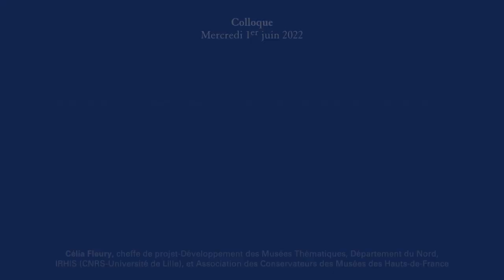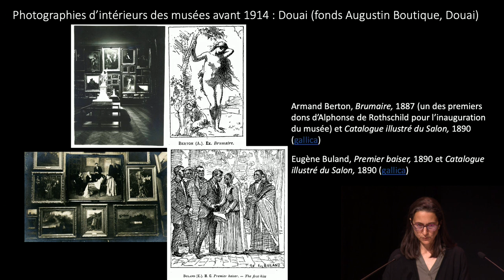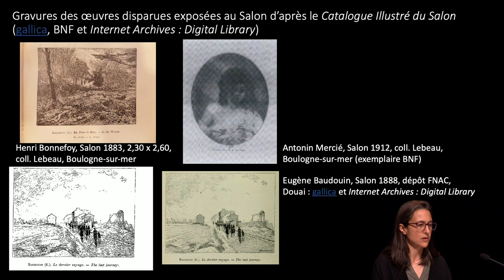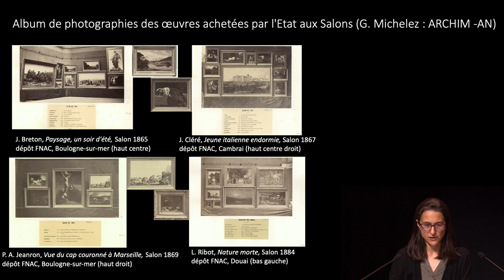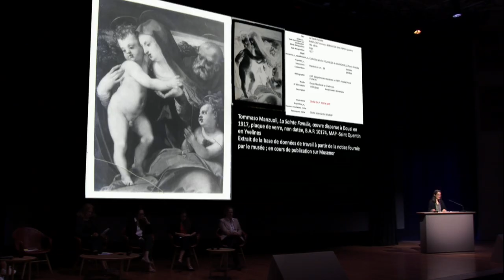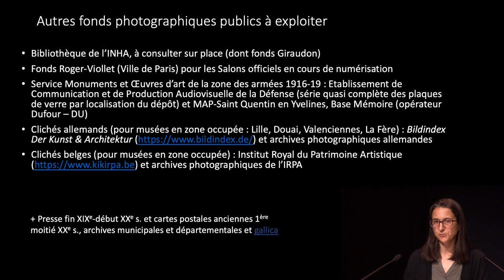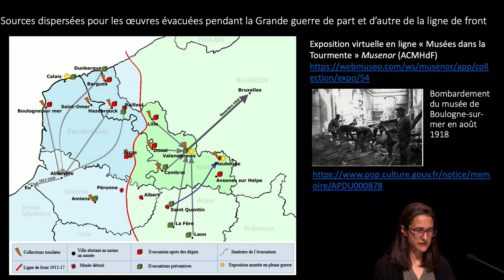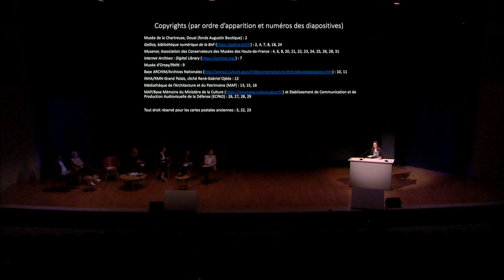(8/12) Colloque : « Sur la piste des œuvres disparues en temps de guerre (1870-1945) »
Rediffusion du colloque « Sur la piste des œuvres disparues en temps de guerre (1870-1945) » enregistré le 1er juin 2022 à l'Auditorium Michel Laclotte.

8ème partie : « Rechercher des visuels d’œuvres disparues ou manquantes » par Célia Fleury, cheffe de projet-Développement des Musées Thématiques, Département du Nord, IRHiS (CNRS-Université de Lille), et Association des Conservateurs des Musées des Hauts-de-France.

La possibilité de retrouver des œuvres disparues est devenue de plus en plus présente au fur et à mesure de la réapparition, notamment sur le marché de l’art, d’objets d’art déclarés « manquants » dans les collections des musées. Dans le cadre du deuxième récolement décennal des collections (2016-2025), le musée du Louvre a entrepris de récoler, sur pièce et sur place, tous les biens inscrits sur ses inventaires. À l’occasion de ces travaux de vérification et de localisation des œuvres, effectués par les équipes scientifiques du musée, des recherches ont pu être menées sur la catégorie de biens disparus ou « présumés détruits » lors des conflits mondiaux du 20e siècle. Cette journée permettra de donner un éclairage historique sur ces périodes de guerre, en évoquant la mise en œuvre de la protection du patrimoine mais aussi la circulation des biens pendant ces temps troublés.

Une table ronde présentera les méthodes et outils de recherche mis en œuvre pour éclaircir le contexte de disparition des œuvres disparues et retrouver leur trace (archives, bases de données...). Une autre permettra d’évoquer le contexte juridique qui encadre leurs restitutions aux institutions muséales.